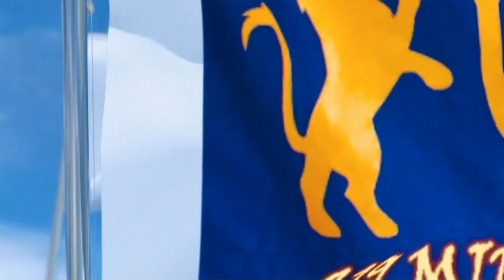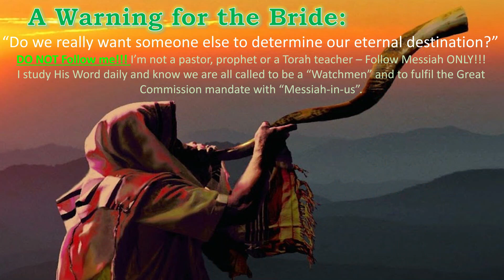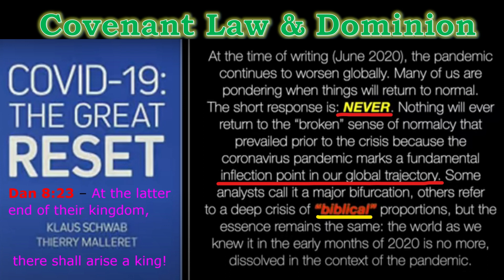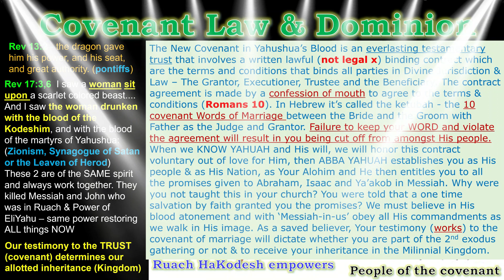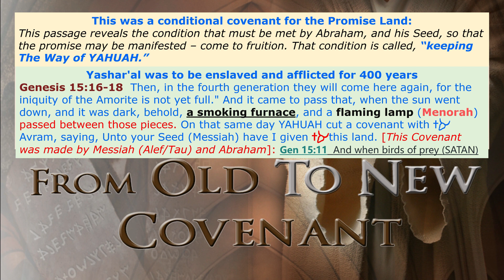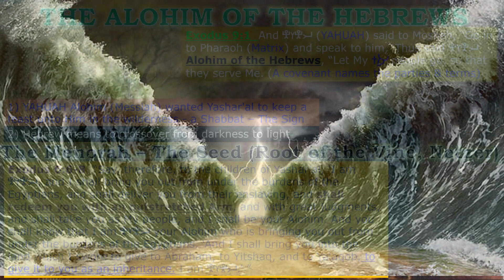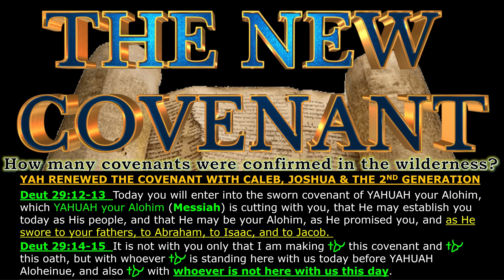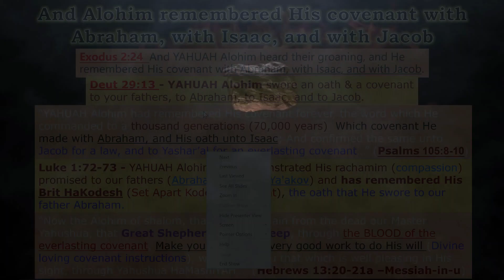The New Covenant Explained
Shalom Michpoca, due to the Tribulation being even at the doors, it is of the most importance to understand covenant, law and dominion as it applies to our salvation status in the Matrix. Today we will discuss the New Covenant Part 1 in detail to help us grasp and understand ABBA YAHUAH's plan for His people through His Word by the leading of the Ruach for application, for teaching, for reproof, for correction, and for training in righteousness, that you in Yahushua will be complete, made whole and be equipped for every good work. From the beginning, Humanity was given a prescribed order to follow but because of our heart’s condition, we have failed YAHUAH. We are fast approaching the start of the tribulation, Yahushua wants everyone in this last generation to have clarity, understanding & knowledge on this matter. As bride-candidates, It is a time of urgency to make yourself ready as we will go through a time of testing of your faith, trust and belief based on His truth, His standards, His definitions and His prescribed order, path and course.

Titus 1:14  Do Not pay attention to Jewish fables and to precepts imposed by the rabbis, i.e., which contradict the Hakodesh writings, becoming apostate from the TRUTH.

1Corinthians 4:6  I have applied all these things to myself and Apollos for your benefit, brothers, that you may learn by us not to go beyond what is written, that none of you may be puffed up in favor of one against another.

Devarim 4:2  You shall not add to the Word that I command you, nor take from it, that you may keep את the commandments of YAHUAH your Alohim that I command you.

Shalom with much Ahavah and Barokot in Yahushua's Name.

I am making such material available denying all monetization in an effort to educate and advance understanding of the content contained in the film selection & musical accompaniment. The material in this video is distributed without profit and is for informational, research, and educational purposes only.

CREDITS:
I thank YAHUAH for His Salvation and His Rachamin
 * Yahushua - My Bread of Life and my ROCK of Salvation